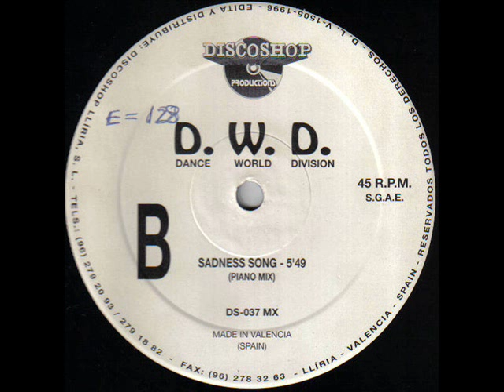Dance World Division - Sadness Song (Piano Mix)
Dance World Division - Foolish Heart

Label: Discoshop Productions
Catalog#: DS-037-MX
Format: Vinyl, 12", 45 RPM
Country: Spain
Released: 1996
Genre: Electronic
Style: Techno, Euro House

Tracklist
A     Foolish Heart  6:40
B     Sadness Song  5:49

Credits
Executive Producer - Javier Pascual Campoy , Manuel Fernandez Benavent
Vocals - Vanessa Garcia Sempere
Written-By - Fabrizio Bastino* (tracks: A) , J.A. Rodriguez (tracks: B) , J.A. Sanchez (tracks: B) , P. Rodriguez* (tracks: B)

Notes
Dedicated to: Mi Rubia, Reyes, Barbara, Eva, Elena from K.K.O. and to 'them': Juanmi, Sandra and Antonio, who remain in our memory.
Recorded & mixed at Oasis Studio